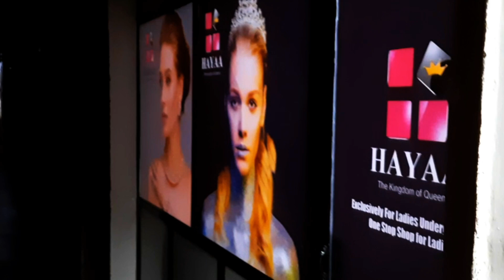Jhat Pat Chicken Biryani Recipe | Chicken Biryani Easy Way of Making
Ingredients :

Jeera Powder - 1tsp
Haldi Powder - 1/2tsp
Sauf Powder - 1/2tsp
Dhani Powder - 1tsp
Garam Masala - 1 1/2tsp
Kali Mirch Powder - 1/2tsp
Biryani Masala - 2 1/2tbsp
Dahi - 1 1/2tbsp (Mistakenly said tsp in video)
Half Lemon
Ginger Garlic Paste - 2 1/2tbsp
Birista - 1 1/2 handfull
Rice - 2cups